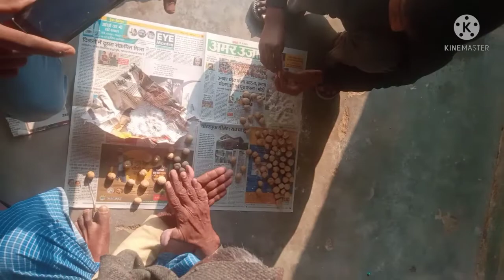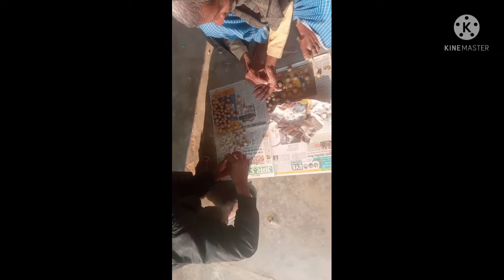चूहा भगाने का रामबाण उपाय एक भी रुपया का खर्चा नहीं chuha bhagne ka ramban upay//?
दोस्तों मैंने इस वीडियो में चूहों को फसल काटने से बचाने का उपाय बताया है बहुत ही अच्छा उपाय है यह एक भी रुपए का खर्चा नहीं इसमें घरेलू नुक्सा अगर हमारी वीडियो अच्छी लगी हो तो हमारे चैनल पर नए हो तुम्हारा चैनल सब्सक्राइब जरूर करें

चूहा भगाने का रामबाण उपाय
फसल को चूहों से काटने से कैसे बचाएं
चूहा को कैसे भगाएं
एक ही दिन में चूहा कैसे भगाएं

chuha bhag aane ka ramban upay
fasal ko chudo se karne se bachayen
chuha ko kaise bhagaen
ek hi din mein chuha khet se bhagaen